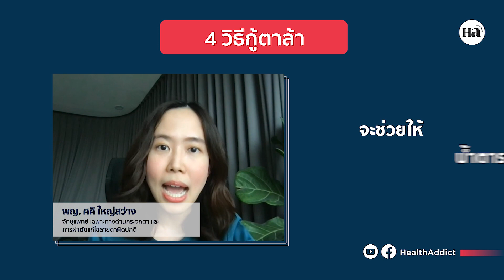Health Snack [EP.10] 4 วิธีกู้ตาล้าจากหน้าจอ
👀 เพราะเราใช้สายตาทุกวันและบางครั้ง
เราก็อาจจะทำร้ายดวงตาของเราโดยไม่รู้ตัว
ดังนั้น การดูแลดวงตาจึงเป็นเรื่องสำคัญ
วันนี้เราเลยจะมาชวนทุกคนทำตาม
“4 วิธีกู้ตาล้าจากหน้าจอ”📱💻
ไปกับ พญ.ศศิ ใหญ่สว่าง จักษุแพทย์เฉพาะทางด้านกระจกตา
และการผ่าตัดแก้ไขสายตาผิดปกติ จะมีวิธีไหนบ้างไปดูกันเลย !